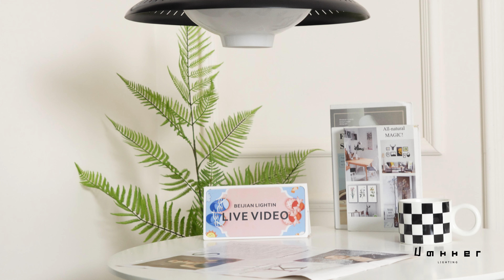Alien Frisbee Pendant Lamp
Offering something special in terms of light, internationally renowned lighting designers chose glass as the pendant to create a special warm glow. Combined with the grooves in the wide iron shade, it creates exciting and elegant lighting effects. With its classic shape, exquisite details and high-quality craftsmanship, this pendant becomes a beautiful decoration above or above the dining table, in the hallway or in the corner, creating life and atmosphere.